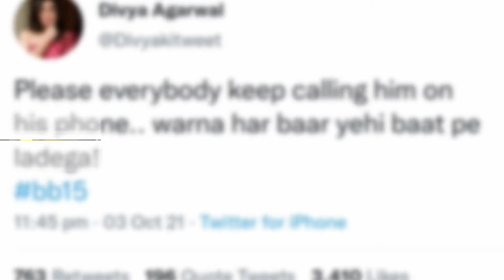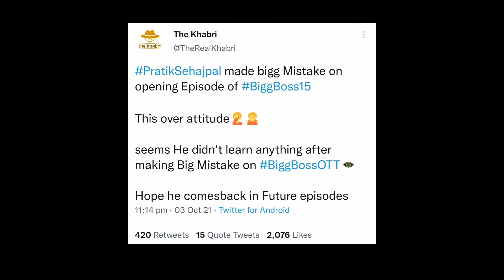Public Reaction On Pratik Sehjpal Entry In Bigg Boss 15 | Pratik's Fake Drama To Be Continue On BB15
Reaction On Pratik Sehjpal Entry In Bigg Boss 15 | Pratik's Fake Drama On BB15 Continue After BBOTT?